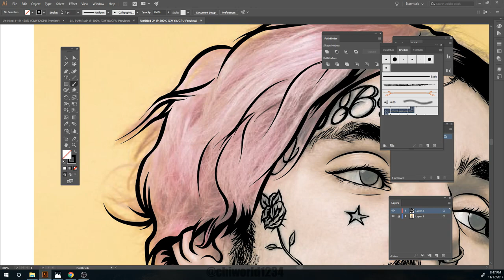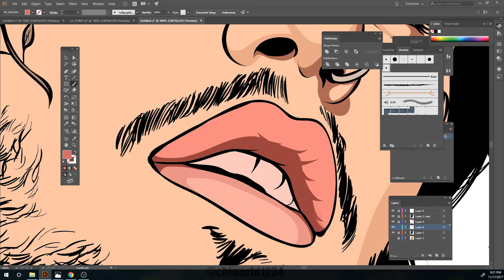ADOBE ILLUSTRATOR (LIL PEEP) SPEEDART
Lil Peep was a rising star in the emo and hip hop world he was a very talented artist tht past away at the age of 21 November 15, 2017 do to a drug overdose tht was accidental his legacy will live on 100 rip lil peep